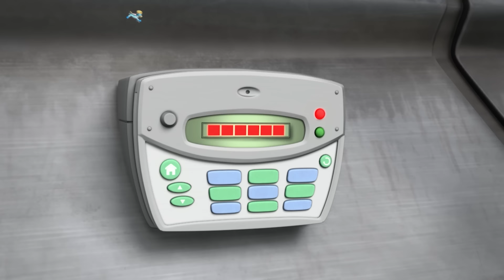Mocná dvojčata se přidávají k Mocným tlapkám! - Tlapková Patrola PAW Patrol - pohádky pro děti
V této kompilaci pohádek pro děti je Ptačí dáma na svobodě a krade všechny poklady v Adventure Bay. Mocné tlapky spojí síly s jejich novými super kamarády Mocnými dvojčaty, v této hrdinské kompilaci!

Když v Dobrodružné zátoce nastanou potíže,  je zde Tlapková patrola, která zachrání den! Proč? Protože žádná práce není příliš velká a žádné štěně není příliš malé! Sledujte, jak Tlapková patrola spolupracuje, aby udržela Dobrodružnou zátoku v bezpečí. Může jít o kočku na stromě, kuře na útěku nebo vykolejený vlak. Vždy se však najde způsob, jak pomoci těm, kdo to potřebují! Nezmeškejte zábavu s Tlapkovou patrolou!

Sledujte celé epizody Tlapkové patroly na Nickelodeonu!

Nenechte si ujít novinky o Tlapkové patrole!